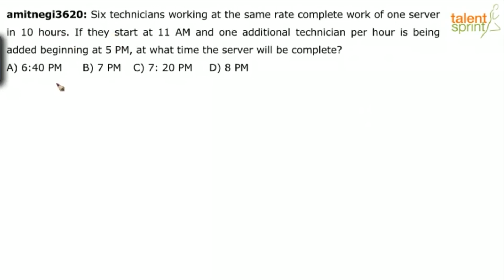Clear Understanding of Question Without Formula |Time and Work |Additional Example-14 | TalentSprint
Q. Six technicians working at the same rate complete work of one server in 10 hours. If they start at 11 AM and one additional technician per hour is being added beginning at 5 PM, at what time the server will be complete?
a) 6:40 PM b) 7 PM c) 7: 20 PM d) 8 PM

Happy learning!